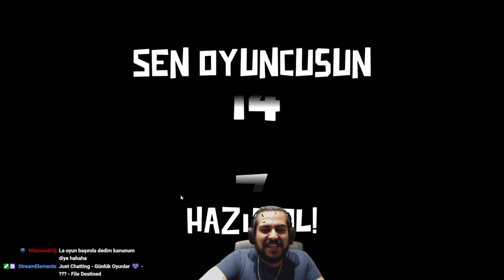ÇOK HIZLI KESTİK ÇOK | Goose Goose Duck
Herkese merhaba arkadaşlar ben Ahmet Twitch yayınımda ekiple oynadığım Goose Goose Duck adlı oyunu sizlerle paylaşmak istedim biz oynarken çok keyif aldık umarım sizlerde keyif alırsınız. Bu tarz oyunları canlı yayınlarımda oynuyorum canlı kanalımın linki.